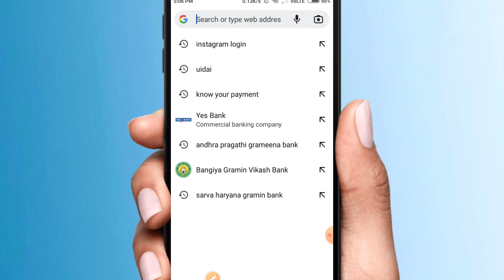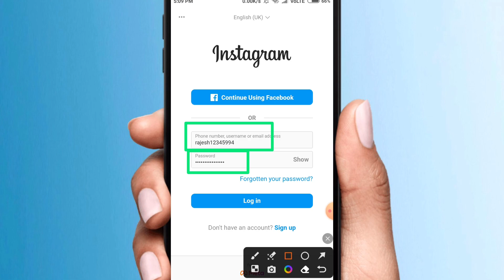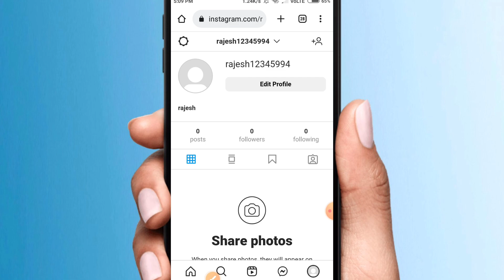Instagram chrome par login kaise kare || Instagram chrome par login nahi ho raha hai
Instagram Account Chrome Browser Par Login Kaise Karen

Namskar doston aaj ke iss video mein maine bataya hai ki apna Instagram account chrome browser par kaise login karte hain.